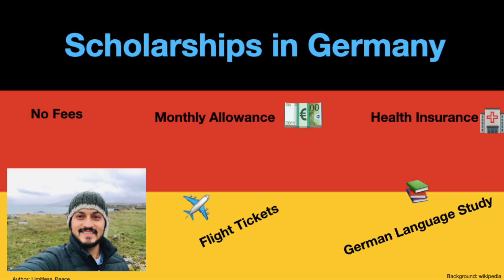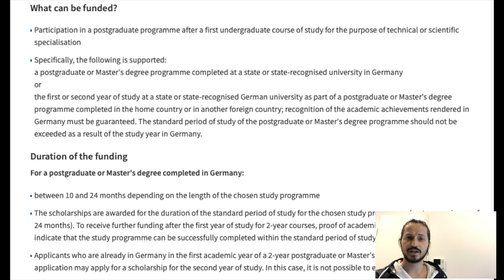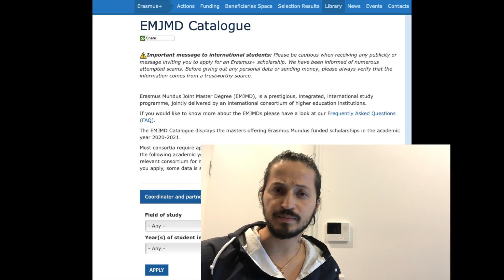Masters in Germany|Scholarships in Germany| DAAD Scholarship|Erasmus Mundus|Fully Funded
Hello everyone,

The video series gives a brief introduction and a little direction to look for the masters study in Germany.

Part 1: Master in Germany, Admission requirements
Part 2: Masters in Germany, Doubts during Application Process
Part 3: Scholarships in Germany

Here are the links for the further reference for the SCHOLARSHIPS in Germany.

Please look for respective University websites and ask the coordinator also. Many Universities has their own scholarships database.

Video and Slides ©Limitless_Peace